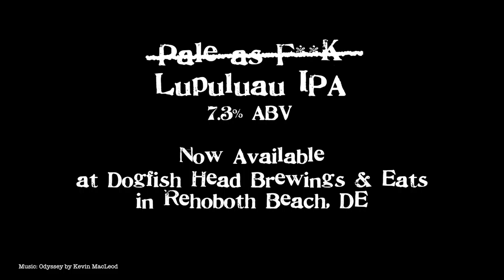Dogfish Head Brewpub Exclusive: Lupu-luau IPA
What began as an exploration of all things hazy and pale, Lupuluaü morphed into a coconut-centric IPA. We combined Pils malt with flaked barley, rolled oats, and malted and raw wheat to bring the haze. Then we brought coconut to the party in 3 different ways with toasted organic coconut, dehydrated coconut water and an experimental hop variety that provides a unique coconut aroma.